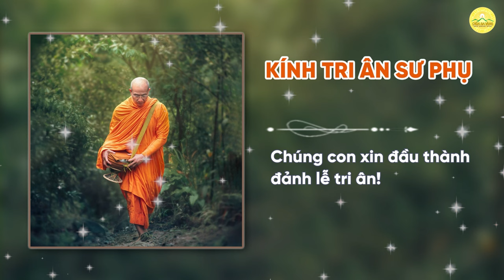Liên khúc hát tán dương sự biết ơn | Nhạc Phật giáo | Chùa Ba Vàng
Liên khúc hát tán dương sự biết ơn:
1. Thầy - Người làm tươi đẹp cuộc đời
2. Kính tri ân Sư Phụ
3. Hát về Cô

Địa Chỉ: Phường Quang Trung - TP. Uông Bí - Tỉnh Quảng Ninh
📞 Số điện thoại: 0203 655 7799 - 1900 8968